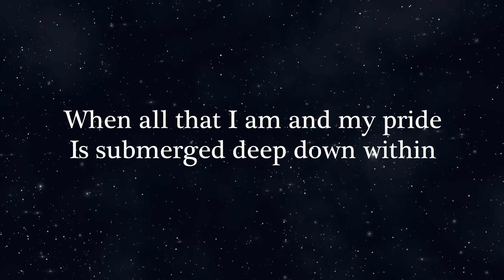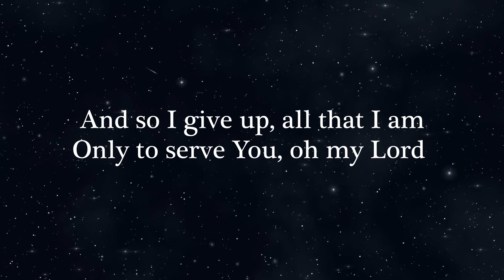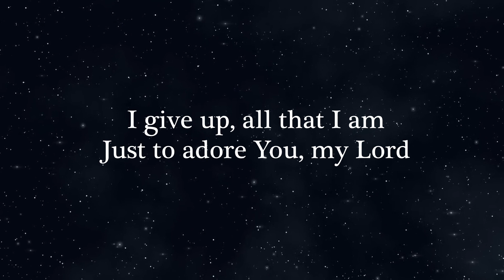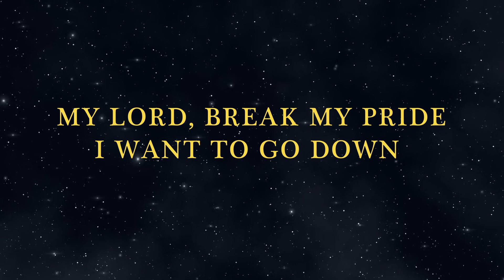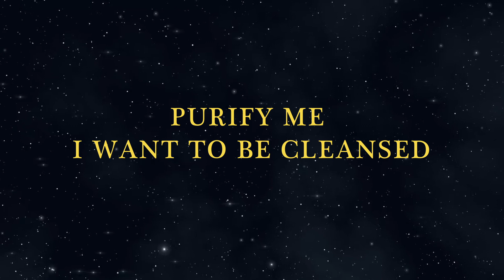I Want To Go Down